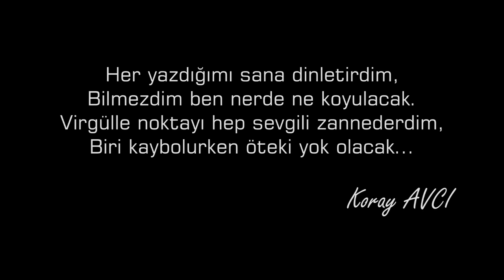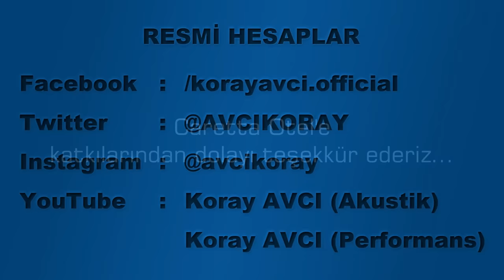Koray Avcı - Hoşgeldin (Akustik)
Düzenleme: Koray AVCI